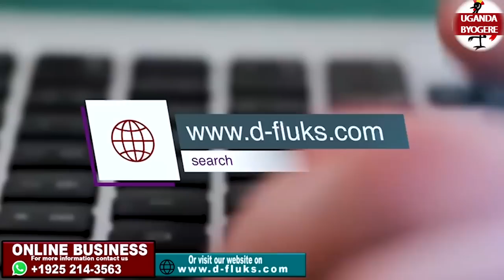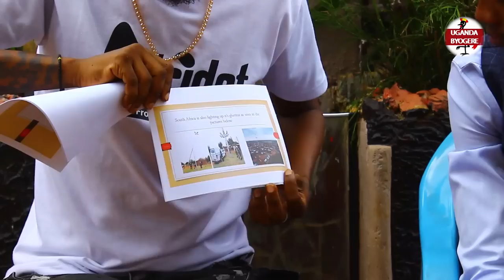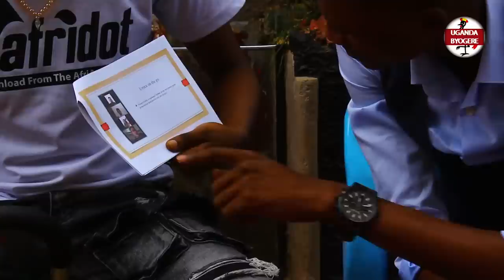BOBI WINE NE SARAH JOY MWEBENINAMU ESUUBI -NSABA KUNSONYIWA NEJUUSA EMILUNDI JESIMANYI NFA OBULUMI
UGANDA BYOGERE//KAKALAAMU